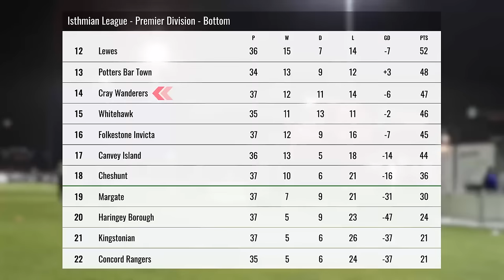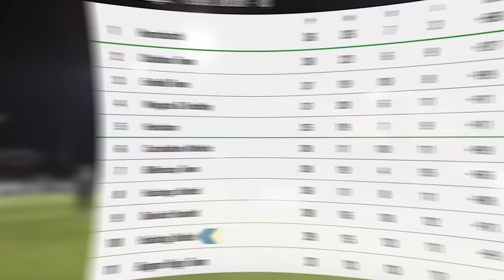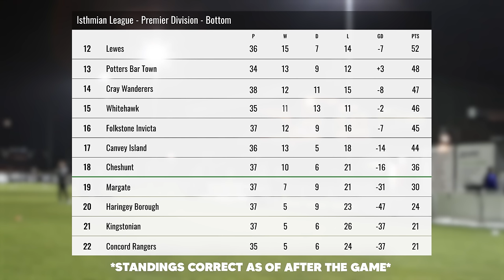WE PLAYED AGAINST AN SE DONS PLAYER!! - Cray Wanderers vs Hashtag United - 23/24 EP39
Hashtag play Cray Wanderers at National League Stadium Hayes Lane (Bromley FC) as they search for a top 10 finish!

UFL - @uflgame
Wishlist the game on PS5 or XBOX now:

Hashtag United are a one-of-a-kind football and esports club, based in Essex, England.  Formed in 2016 by Spencer Owen as a group of mates playing exhibition games, we now play in the 7th tier of English football, the Isthmian League Premier Division. We won our league in our first season in non-league football and were looking good for a second promotion when the 2019/20 season was voided, but after the 2020/21 season went the same way with us top of the Essex Senior League, we were eventually awarded promotion based on PPG over the two part seasons.  In 2023 we won the Isthmian League North and will now play in the Isthmian Premier!